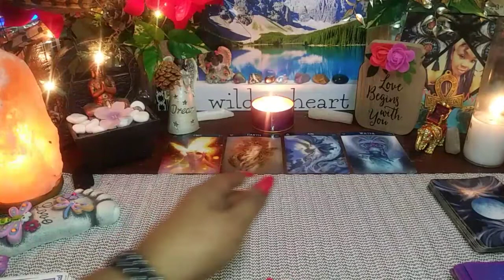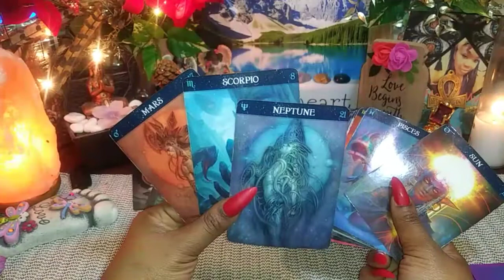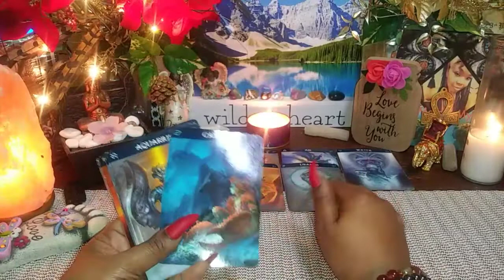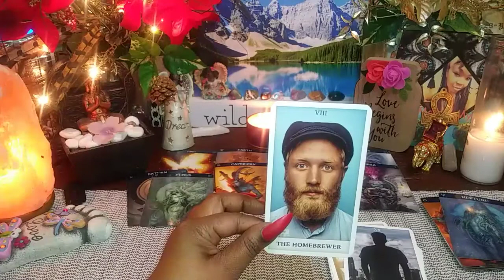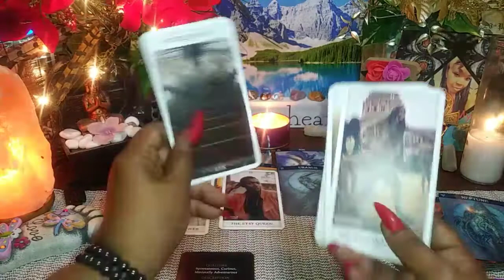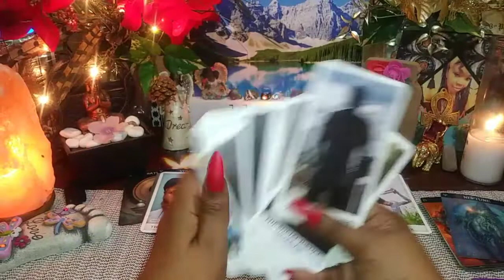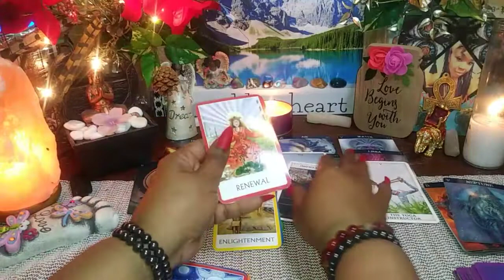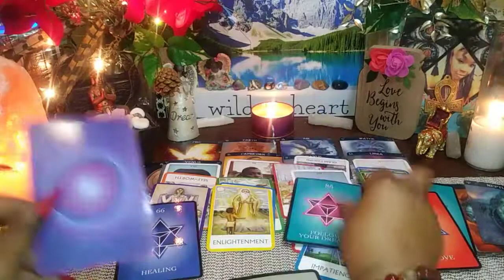Some have learned from their mistakes other's not so much A hard head makes a soft behind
This applies to sun, moon, rising, Jupiter, Mars, Mercury,  Venus & the North Node

Wish list ⭐

I am not a professional MD or licensed therapist nor do I claim to be.  Use your own discernment when viewing these or any other reading you're responsible for your own life choices in the physical & spiritual.